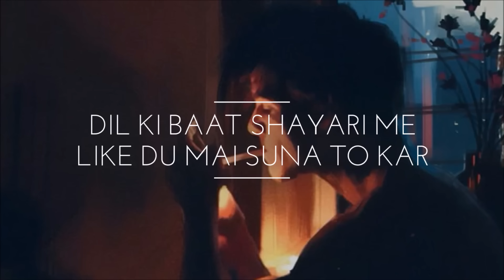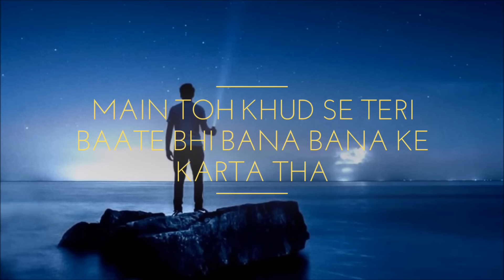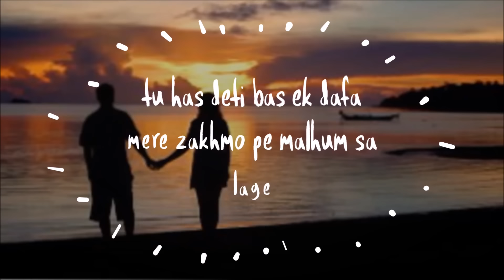DiL Ki Baat {SchooL LOVE Story} | DeeVoy Singh | New Hindi LOVE/RAP Song 2020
Others.

Amazon music